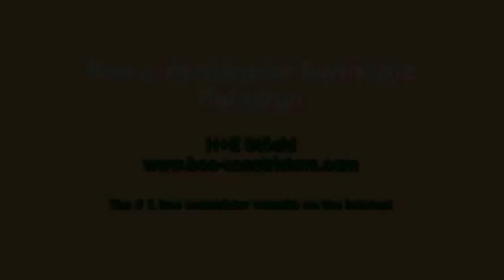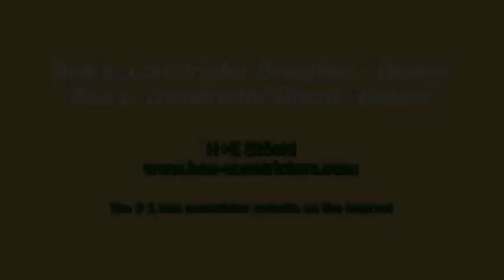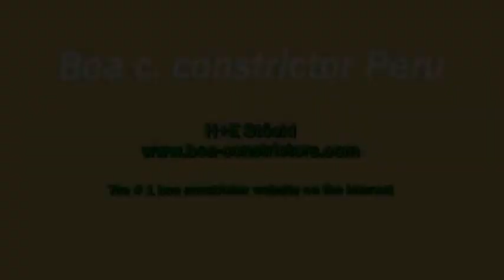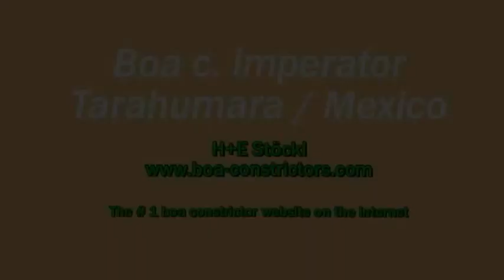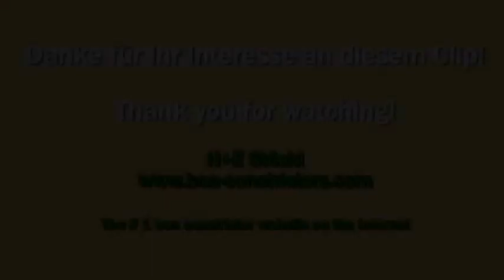Purebreeding in Boas English Version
How to determine the purebreeding of a boa constrictor